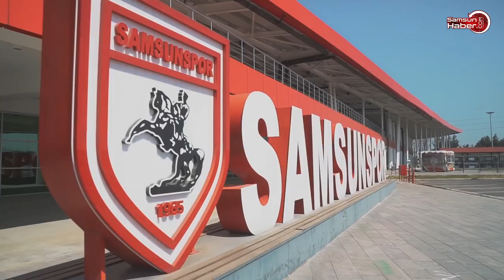Spor Saati 8. Bölüm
Spor Saati'nin bu haftaki konuğu Samsunspor'un yeni transferi Canber Dilaver oldu.